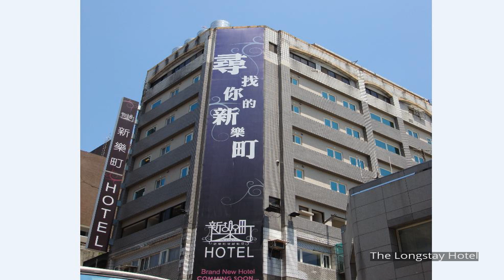The Longstay Hotel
Stop at The Longstay Hotel to discover the wonders of Taipei. Featuring a complete list of amenities, guests will find their stay at the property a comfortable one. 24-hour room service, free Wi-Fi in all rooms, taxi service, grocery deliveries, daily housekeeping are there for guest's enjoyment. Each guestroom is elegantly furnished and equipped with handy amenities. The hotel offers various recreational opportunities. A welcoming atmosphere and excellent service are what you can expect during your stay at The Longstay Hotel.